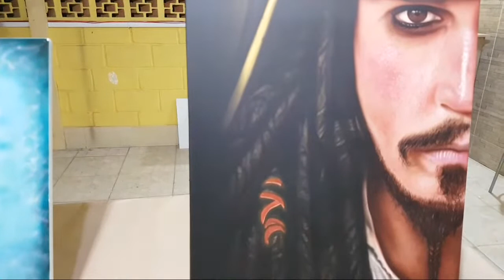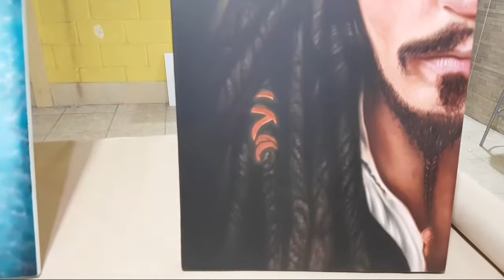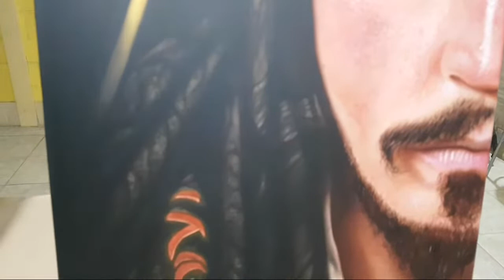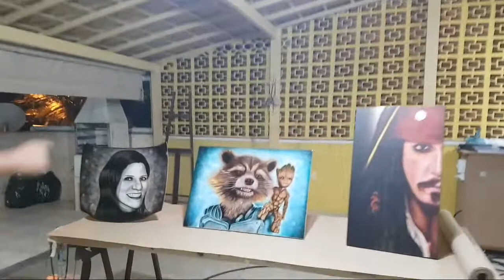Curso de Aerografia